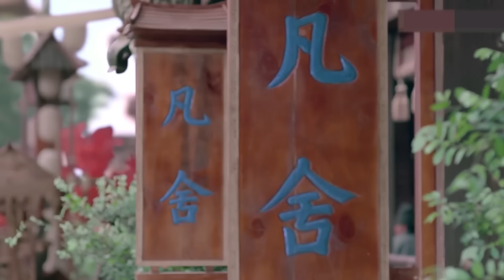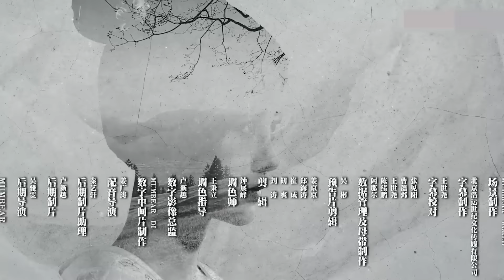古装历史悬疑剧 | 千机断 第21集 | 大理寺“调查组"扫黑除恶立奇功（鞠婧祎,李鹤,张辛苑,刘冠麟,程小蒙,徐海乔）-好看电视剧/古装断案/惊悚悬疑